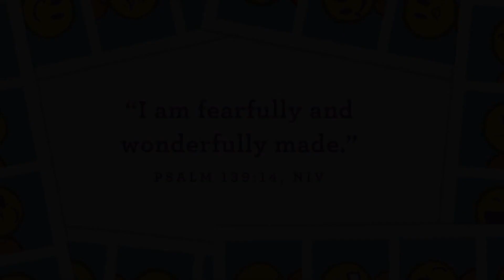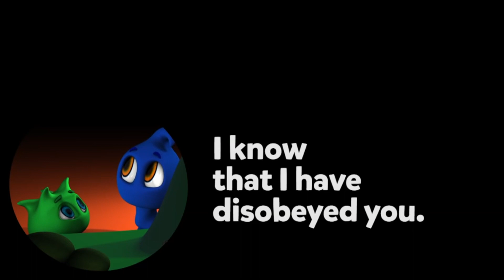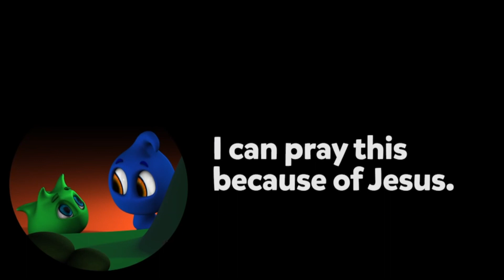Pre-K Aug 23rd KidLife Service